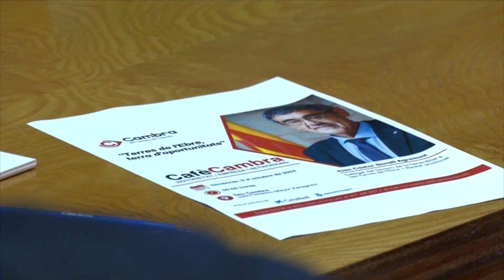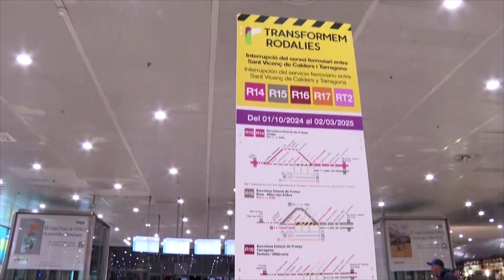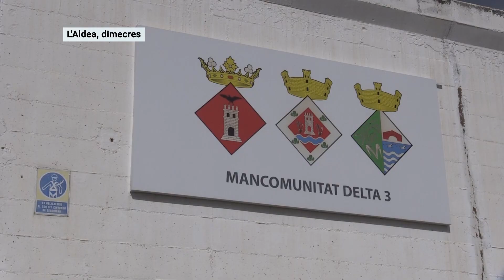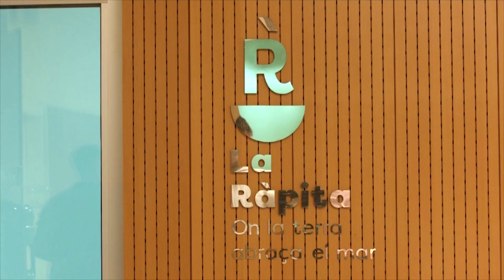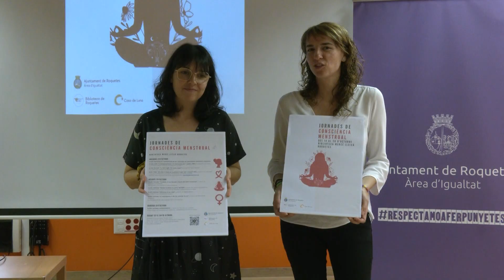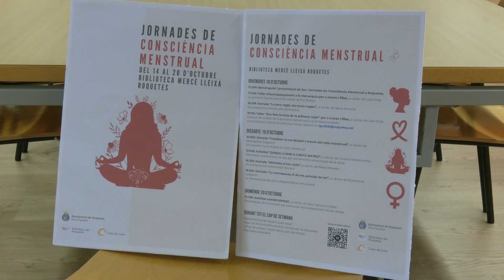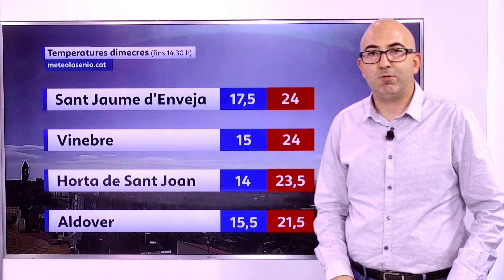L'Informatiu (09/10/2024)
Les notícies de les Terres de l'Ebre, de la mà de Sílvia Alarcón i la redacció de Canal 21 Ebre